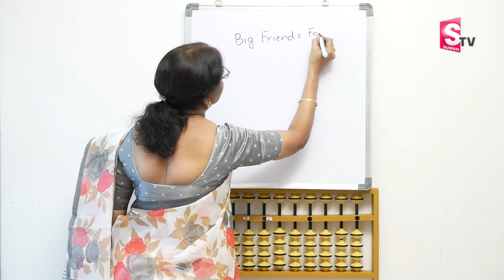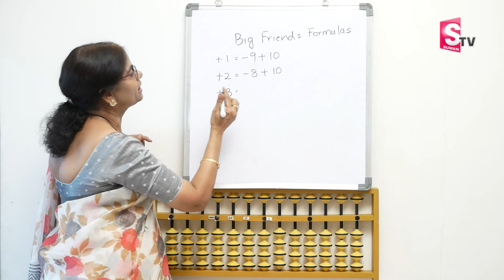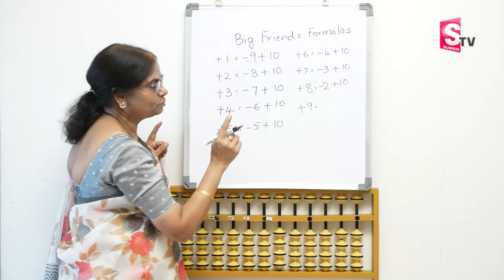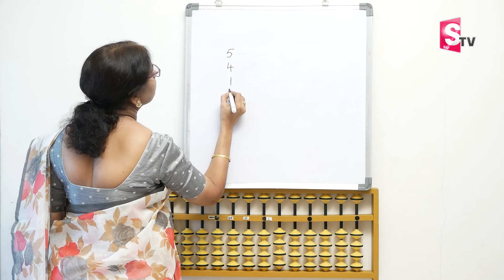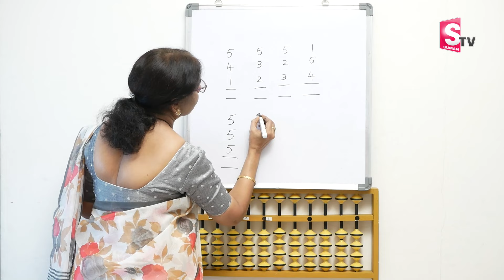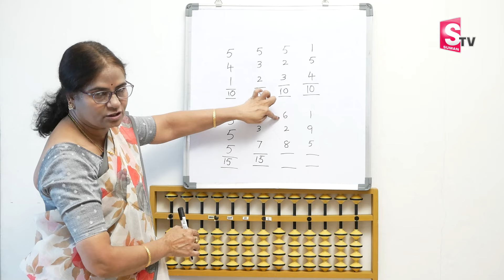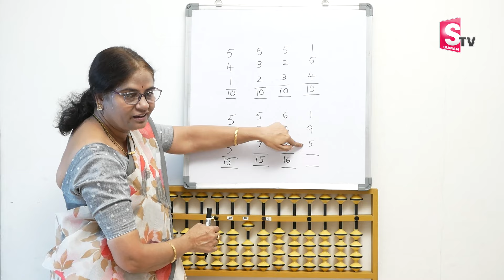RamaDevi : Abacus Class -2Introduction | Learn Abacus |Abacus Lessons | Abacus Classes for Beginners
Details